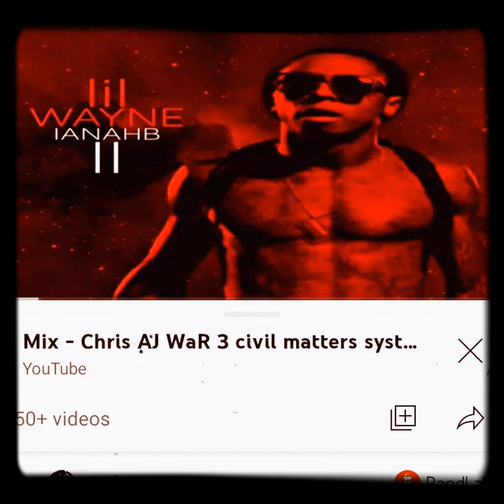Chris AJ Young Money star Top 10 nigga not a retarded by CHRIS KING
my beat COPYRIGHTED  my bulshit facts
diss haters king of everything  Master.